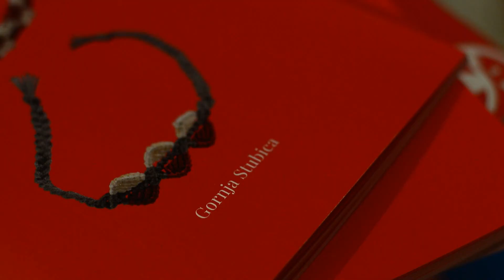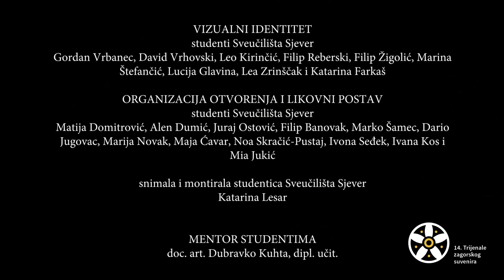14. Trijenale Zagorskog suvenira Aftermovie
Otvorenje 14. Trijenala Zagorskog suvenira
(Making off, Aftermovie)

Organizirali i likovno postavili studenti Sveučilišta Sjever:
(prva godina, Medijski dizajn)

Matija Domitrović, Alen Dumić, Juraj Ostović, Filip Banovak, Marko Šamec, Dario Jugovac, Marija Novak, Maja Ćavar, Noa Skračić-Pustaj, Ivona Seđek i Mia Jukić

Gordan Vrbanec, David Vrhovski, Leo Kirinčić, Filip Reberski, Filip Žigolić, Marina Štefančić, Lucija Glavina, Lea Zrinščak i Katarina Farkaš

Web stranicu uređivala studentica:
Ivana Kos

Snimala i montirala studentica:
Katarina Lesar

MENTOR STUDENTIMA:
doc. art. Dubravko Kuhta, dipl. učit.

Hvala svima na suradnji!